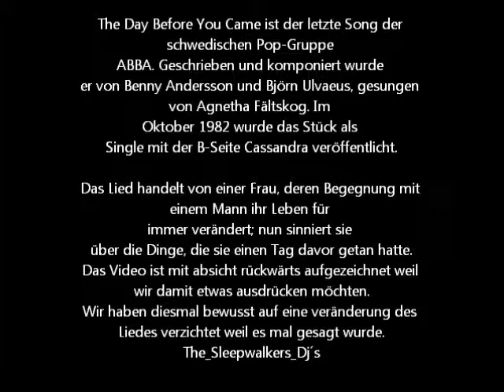The Sleepwalkers Dj´s The Day befor you Came Movie